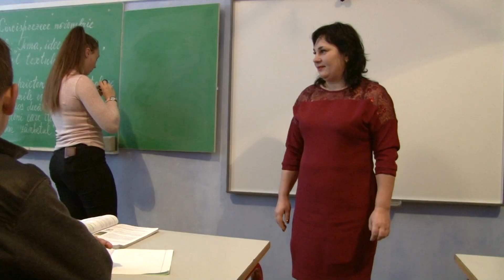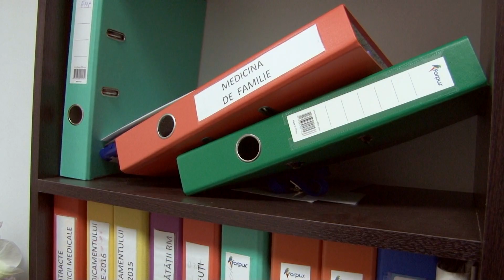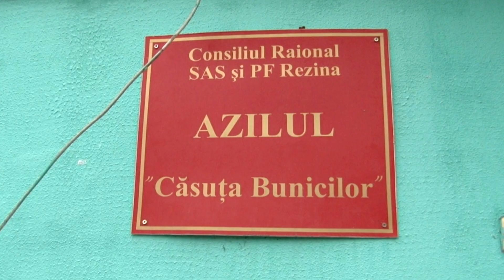Regional Meat, între afaceri și ajutor comunităților. (P)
(P) На правах рекламы